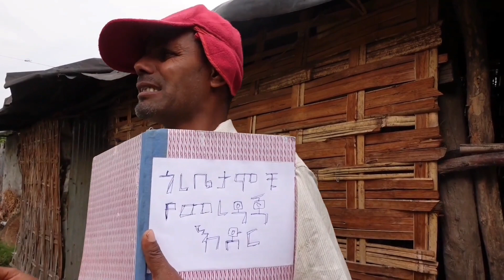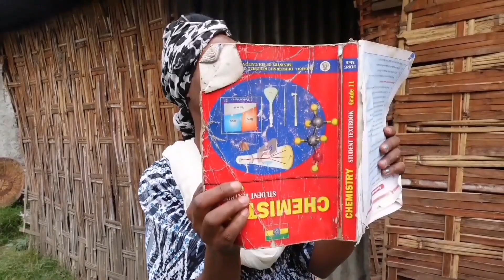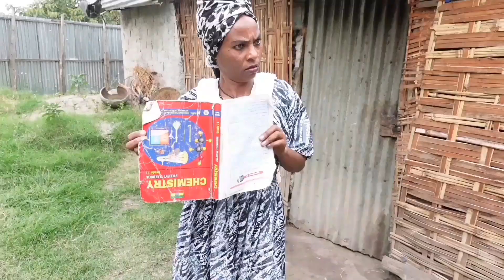ሻሼ እና ሻቡሼ (ክፍል 2) 13 July 2021 Ethiopian Comedy